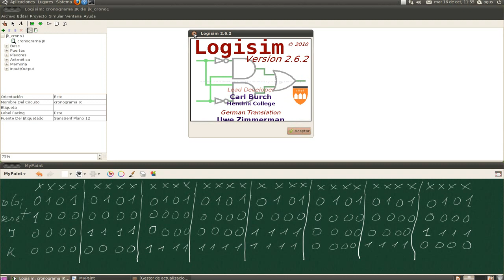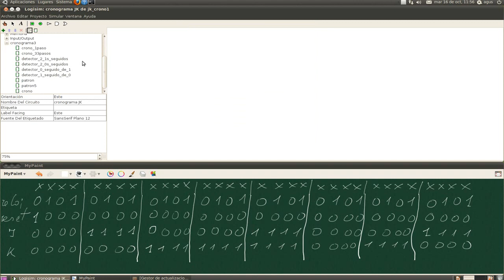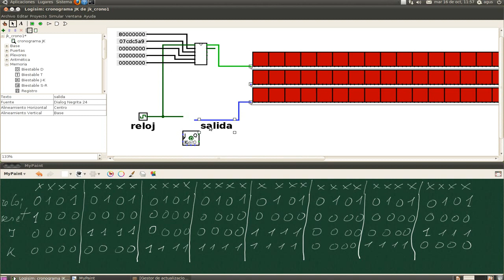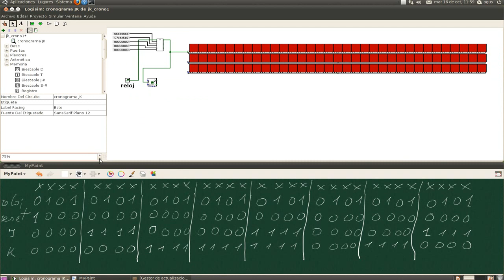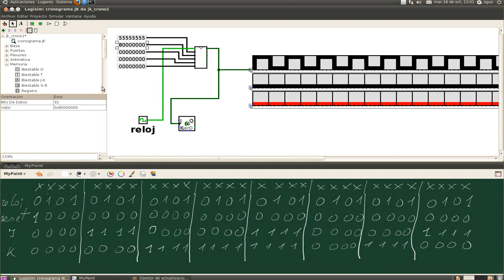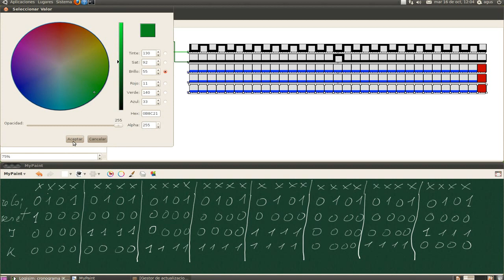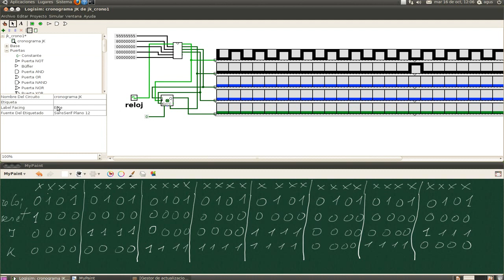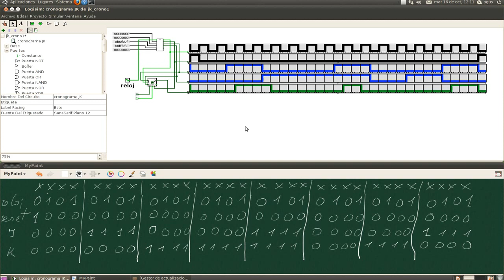cronograma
Explicación del uso de la librería cronograma para el programa Logisim